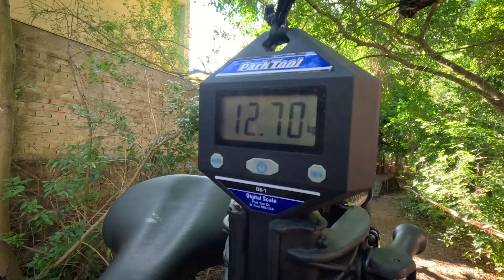CONHEÇA A OGGI HACKER ARO 24 COM SHIMANO 21v - UPGRADE BIKES!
Compacta em tamanho, mas poderosa em desempenho, a Hacker 24 é a escolha perfeita para jovens aventureiros que desejam explorar tanto trilhas quanto as ruas da cidade com uma verdadeira mountain bike. Equipada com um grupo de 21 marchas Shimano, rodas menores de aro 24, suspensão dianteira, freios a disco e uma ergonomia especialmente projetada para ciclistas em crescimento, esta bike é perfeita para aqueles que estão prontos para suas primeiras aventuras sobre duas rodas.

Compre pelo site ou venha até a loja UPGRADE BIKES📍Endereço: Av. Santos Ferreira, 1052 - Mal. Rondon, Canoas - RS, 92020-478.

⚠️Condições de parcelamento⚠️

👉🏻Loja fisica: Até 21x sem juros. ✅
👉🏻Direto no site: Até 12x sem juros. ✅

*Sujeito a alteração de preço sem aviso prévio.